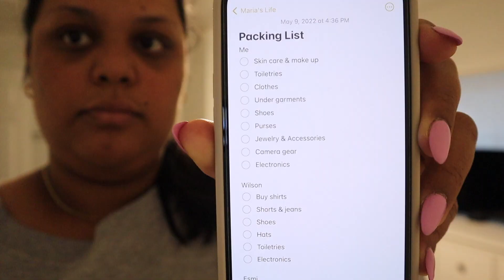1ST FAMILY VACATION | PACK WITH ME FOR MEXICO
Hola! AHH I can't believe God has allowed our beautiful family to take this trip to Mexico! I am super excited and can't wait to share with you guys our experience. I hope you enjoy this pack with me video!

xoxo,
Maria Esmeralda